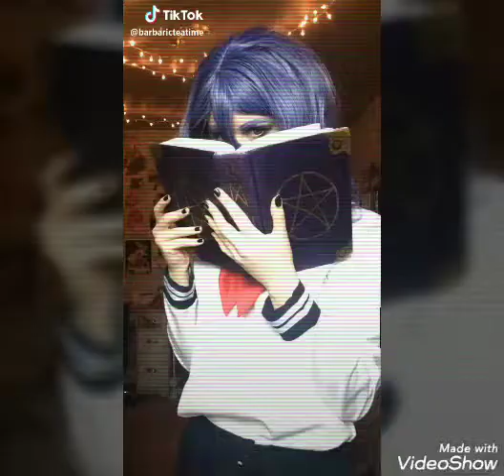Okaruto chan tiktok part 1 (yandere simulater)